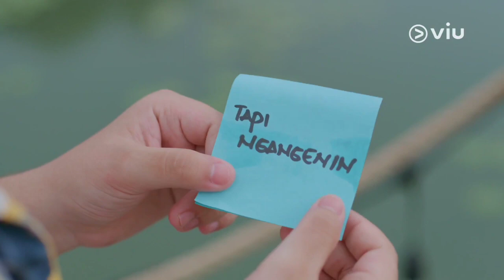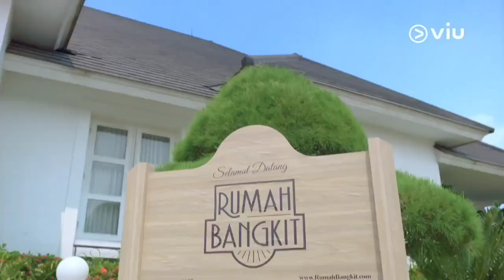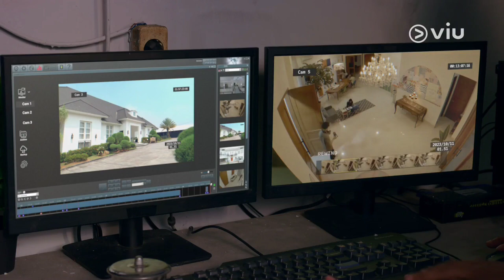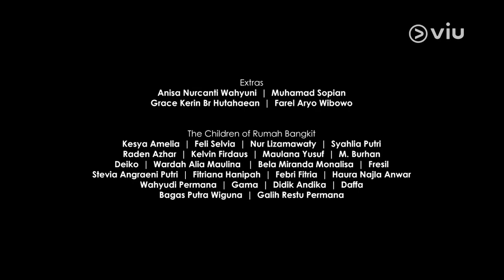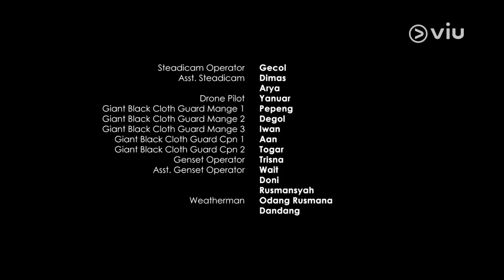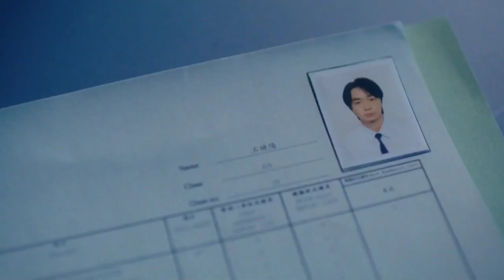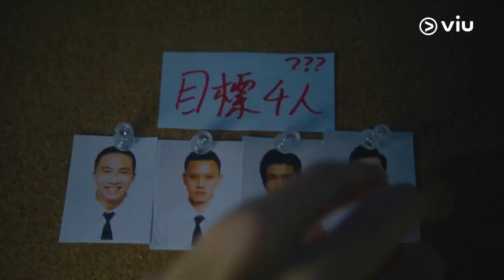Indo Movie sedihnya Cintaku Kandas di Tabrak Mertua my Video#Viral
Cintaku dengan mertuaku merupakan perjalanan yang penuh dengan liku-liku dan tantangan yang menguji kesabaran serta ketahanan emosional saya. Awalnya, kami bertemu dengan semangat yang penuh cinta dan harapan untuk masa depan yang bahagia bersama. Mertua saya adalah sosok yang bijaksana, tangguh, dan memiliki prinsip hidup yang kuat. Namun, seiring berjalannya waktu, perbedaan pendapat dan gaya hidup mulai muncul di antara kami.

Konflik pertama muncul ketika kami memiliki pandangan yang berbeda mengenai pilihan karier saya. Mertua saya lebih condong kepada karier yang stabil dan konvensional, sementara saya memiliki impian yang lebih berani dan tidak konvensional. Hal ini sering menimbulkan ketegangan dalam hubungan kami, karena mertua saya sulit menerima pilihan hidup yang berbeda dengan yang mereka harapkan.

Selain itu, perbedaan dalam pendekatan mendidik anak juga menjadi pemicu konflik di antara kami. Saya dan pasangan memiliki pandangan yang berbeda mengenai cara terbaik untuk mendidik anak-anak kami. Ini menyebabkan pertentangan dan kesulitan dalam mencapai kesepakatan mengenai aturan dan nilai-nilai yang ingin kami tanamkan pada anak-anak kami.

Meskipun kami terlibat dalam konflik dan perbedaan pendapat yang seringkali melelahkan, saya selalu berusaha untuk tetap menghormati mertua saya. Saya menyadari bahwa mereka adalah bagian penting dari kehidupan pasangan saya, dan menjaga hubungan baik dengan mereka adalah kunci untuk menjaga harmoni dalam keluarga kami.

Perlahan tapi pasti, kami belajar untuk menerima perbedaan dan bekerja sama untuk menyelesaikan masalah yang muncul di antara kami. Kami belajar untuk saling menghargai dan memahami sudut pandang masing-masing, meskipun tidak selalu mudah. Waktu dan kesabaran membantu kami melalui masa-masa sulit tersebut, dan hubungan kami menjadi lebih kuat karena kami belajar untuk mengatasi rintangan bersama.

Meskipun perjalanan ini penuh dengan cobaan, cinta saya kepada pasangan saya tetap kuat. Meskipun kadang-kadang tersandung oleh masalah dengan mertua, kami terus berjuang untuk membangun hubungan yang sehat dan harmonis, karena itu adalah fondasi dari kebahagiaan keluarga kami.